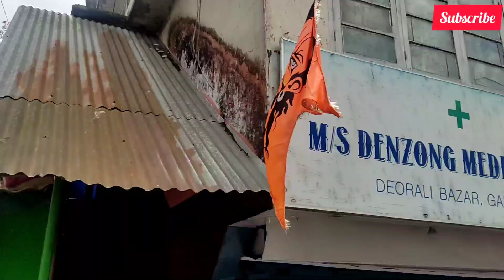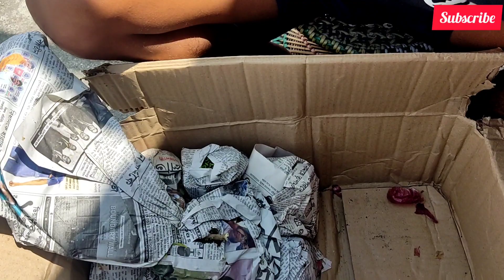Subscriber Nana ley pathai dinu vako saman🥰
Hello everyone I'm Bijay Tamang Nepali vlogger and entertainer from SIKKIM Gangtok ❤️
and thank you so much for your love and support 🙏
keep smiling
life is beautiful 🌍